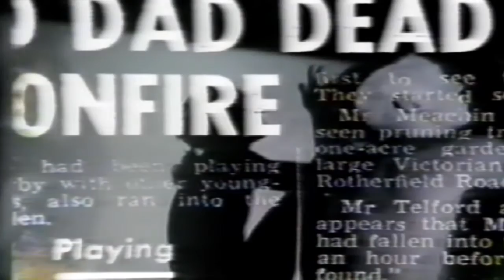Scratch Video - Excerpts from Greatest Hits of Scratch Video (UK, 1985)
The Greatest Hits of Scratch Video (1985)

Producer: George Barber
Artists: George Barber, Kim Flitcroft & Sandra Goldbacher, Jeffrey Hinton, The Duvet Brothers, John Scarlett-Davis, John Maybury, Gorilla Tapes.

Recopilación de cintas de vídeo hecha por George Barber, los Hermanos Duvet, Kim Flitcroft y Sandra Goldbacher y Gorilla Tapes. El video scratch ha sido descrito por sus practicantes como "una respuesta interactiva a la arrogancia de la televisión en abierto". El scratch básico puede ser tan simple como jugar con el mando a distancia del televisor. En estas cintas se subvierten las convenciones por el uso sofisticado de edición de vídeo más parecido al sonido de mezcla de audio que al montaje cinematográfico. La intención es bien abiertamente política en la selección y manipulación de imágenes o implícitamente una crítica, a menudo lúdica, de los medios de comunicación.

‘The Greatest Hits of Scratch Video’ compilation, according to Prof. Michael O’Pray at the Edinburgh Film Festival 1996, is the most widely seen independent video ever, being featured in The Sunday Times, Face, Honey, 19, NME, Melody Maker, Sounds, Time Out, City Limits and Zig Zag. Furthermore, extracts were shown internationally on TV. BBC1, BBC2 and BBC Bristol, KQED San Francisco, MTV 1989, 1992, 1995 RAI Italy 1990, Canal Plus, Channel 7 1991, USA Cable Network, 'Nightflight' and ORF Austrian TV.